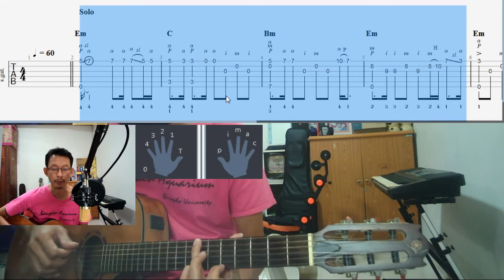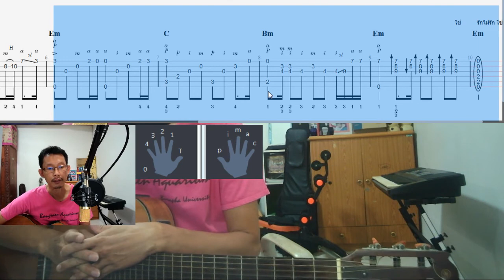สอน solo เพลงสุดใจ พงษ์สิทธิ์ คำภรี์ fingstyle (tap ประกอบ) by chalit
เพลง แนะนำการเล๋นกีตาร์